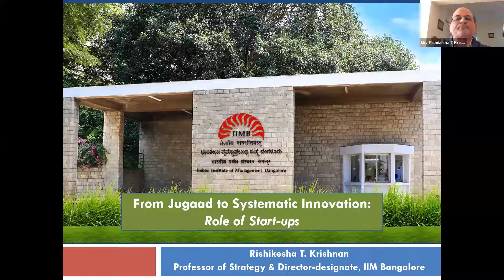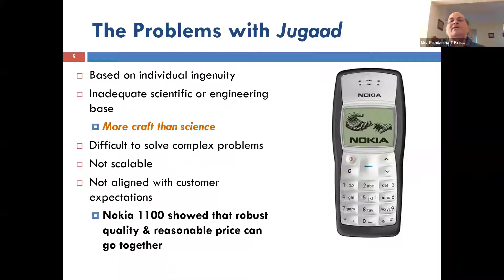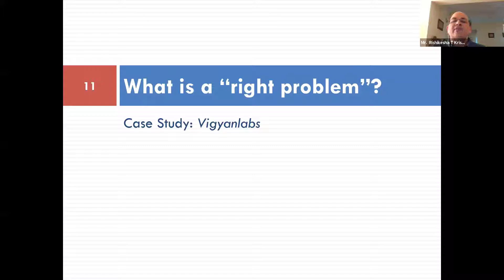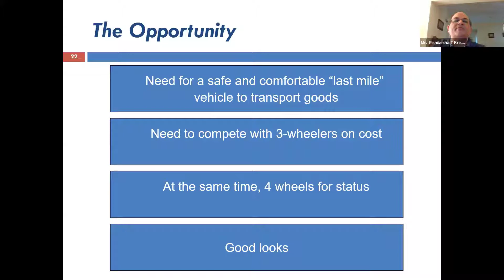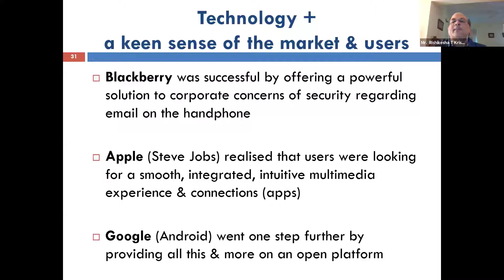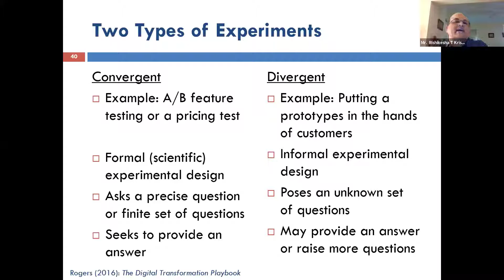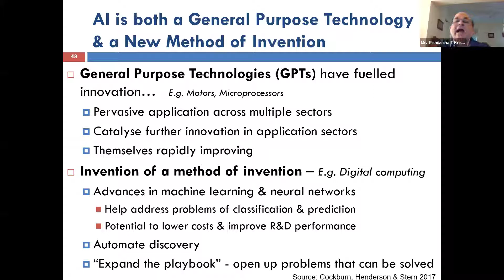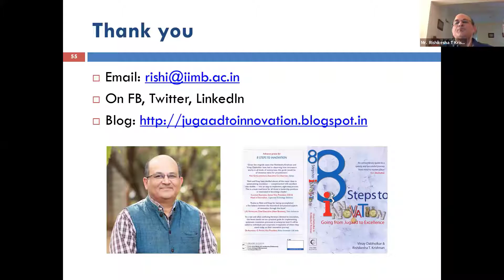India's transition from Jugaad to Systematic Innovation: Role of Start-ups by Mr Rishikesha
On 27th June 2020 under the Startup Sathi Webinar Series organized by iHub Gujarat & SSIP,  Mr. Rishikesha T Krishnan had a Fireside Chat with Mr. Hiranmay Mahanta where they shared the insights with Students & Startup enthusiasts discussing upon  “Role of Startups into India's transition from Jugaad to Systematic Innovation”